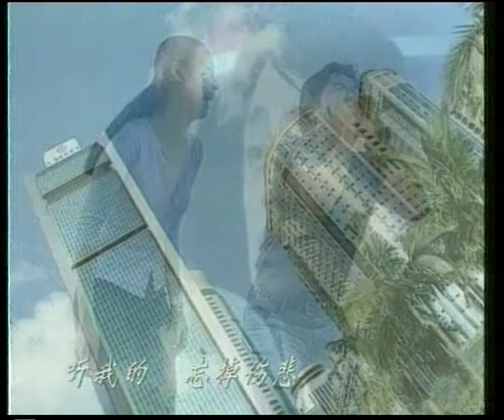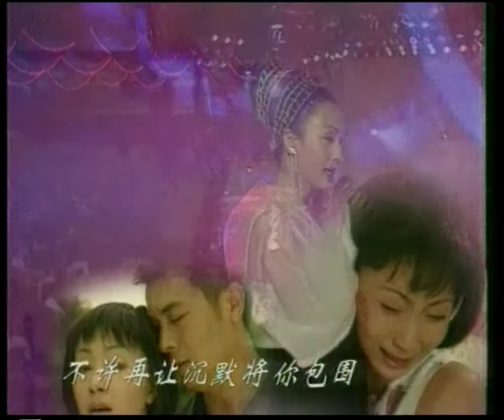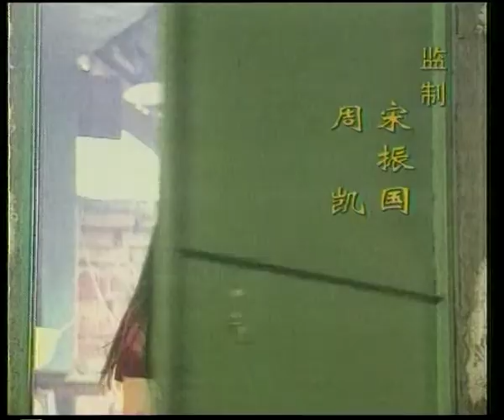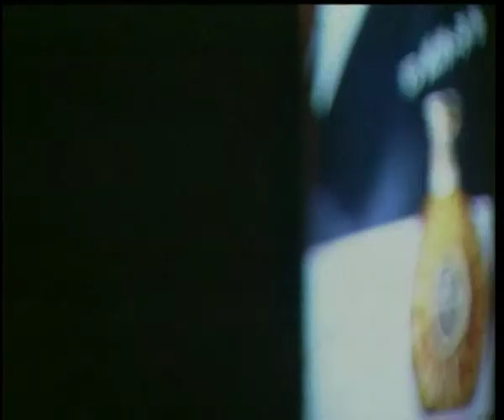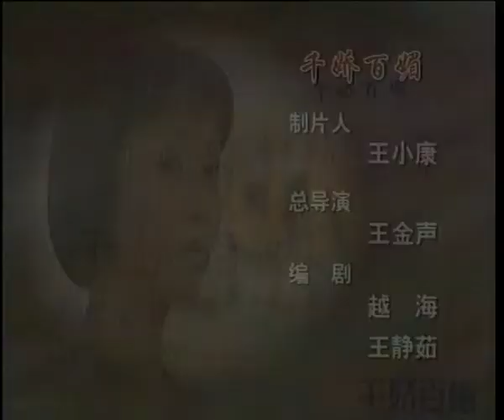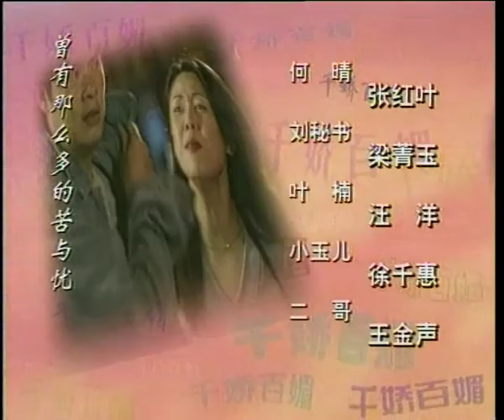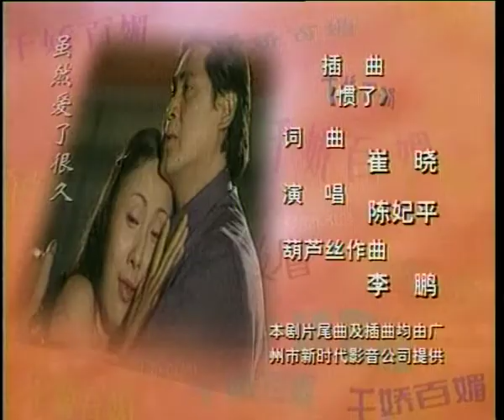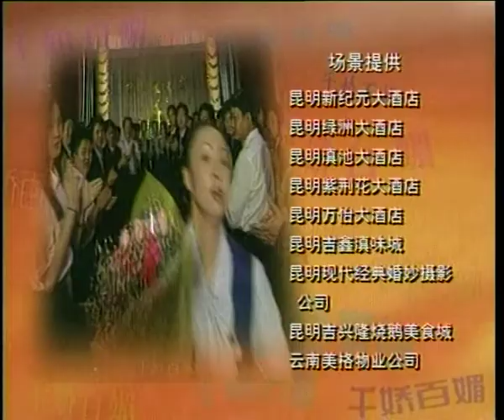千嬌百媚 04 陶虹 湯鎮宗 吳毅將 CROTON MEDIA Official | Classic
主要講述了富商許志鵬尋找昔日戀人玉蝶，放棄南方的生意來到昆城，收養了已過世的玉蝶遺孤小玉兒並且與販毒集團九哥鬥爭的故事。並牽扯著許志鵬和玉嬌玉媚這對雙胞胎姐妹的感情戲。本劇由王金聲導演，陶虹、湯鎮宗、吳毅將主演。